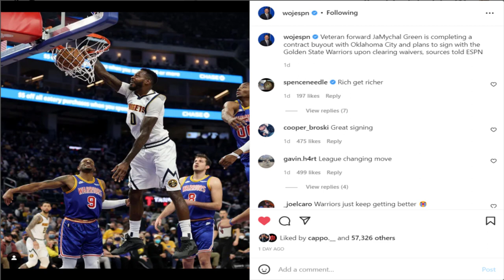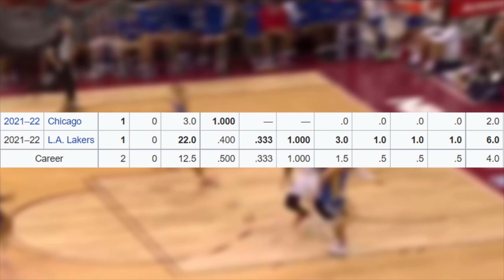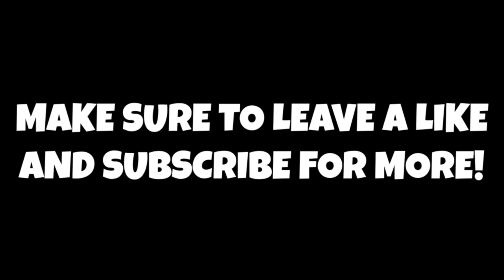Golden State Warriors Sign JaMychal Green & Mac McClung!!!